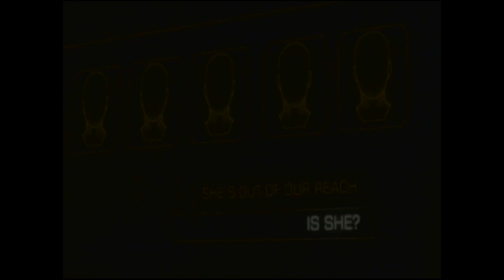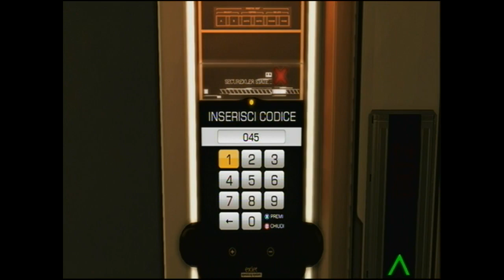Let's Play Deus Ex: HR Ep.1 Introduzione al gioco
Rispetto al mio primo video sull'xbox
Storicamente si colloca prima di Deus Ex e Deus Ex: Invisible War, per la precisione nell'anno 2027 (Deus Ex è ambientato nell'anno 2052) quando la tecnologia degli aggiornamenti biomeccanici era ancora agli albori. Il protagonista, Adam Jensen, lavora per un'azienda americana impegnata in questo tipo di ricerca, le Sarif Industries, con sede a Detroit.
Il gioco si ambienta in un mondo futuro, scosso da gravi crisi economiche e profondi squilibri che dividono la società in due parti: una composta dai capi di megacorporazioni e agenti governativi, un'altra formata perlopiù da senzatetto, mercenari, gruppi estremisti, punk e trafficanti di merce illegale.In Deus Ex: Human Revolution l'ambiente, le società e la miriade di associazioni e personaggi costituisce un universo molto vasto. In primo piano vi sono le più importanti organizzazioni e aziende mondiali
Sarif Industries: società biotecnologica dedita all progettazion, sviluppo eproduzione di innesti bioelettromeccanici. Fu fondata da David Sarif nel 2007.
Tai Yong Medical: altra società che sviluppa innesti di potenziamento, con sede ad Hengsha. Essa è il principale concorrente delle Sarif Ind. Il direttore e presidente è Zhao Yun Ru.
Caidin Inc: concorrente delle Sarif e della TYM nelle tecnologie cibernetiche
Fronte Umanitario: principale associazione di attivisti antipotenziamento, fu fondata da William Taggart, il quale voleva onorare la morte della moglie per omicidio, uccisa da un tossicopotenziato.
Belltower: principale azienda di contractor militari, ha accordi e contratti con il governo cinese per assicurare il controllo di Hengsha Bassa.
Cliniche LIMB: strutture dove è possibile sottoporsi ad interventi di potenziamento e test sul rigetto degli innesti da parte dell'organismo.
Setta Purista: associazione terroristica estremista per l'antipotenziamento che ha come leader Zeke Sanders.
Come sfondo vi sono poi associazioni clandestine e organizzazioni segrete che tentano di dominare il mondo